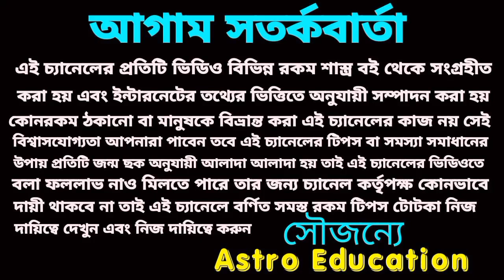2023 বৃশ্চিকরাশি শুভসংখ্যা শুভরঙ শুভদিক শুভবার শুভকবজ!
2023 বৃশ্চিকরাশি শুভসংখ্যা শুভরঙ শুভদিক শুভবার শুভকবজ!